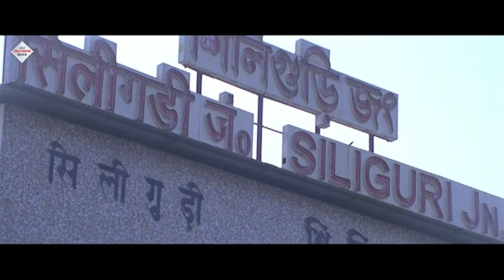TAKKAR | টক্কর | DRAMATIC SCENE | PRASENJIT | RACHANA | BARSHA PRIYADARSHINI | TOLLYWOOD MOVIES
Watch the DRAMATICSCENE from Bengali Movie " TAKKAR" " টক্কর" which was released in the year 2008, Directed by: SWAPANSAHA, starring : PRASENJITCHATTERJEE, RACHANABANERJEE, BARSHAPRIYADARSHINI, SUDIPMUKHERJEE, APRITABECKAR & OTHERS..

Movie Credits :
 Film.      : TAKKAR (টক্কর)
Director : SWAPAN SAHA
Starring : PRASENJIT CHATTERJEE, RACHANA BANERJEE, BARSHA PRIYADARSHINI, SUDIP MUKHERJEE, APRITA BECKAR
Music Director(s) : ASHOK BHADRA
Release : 2008